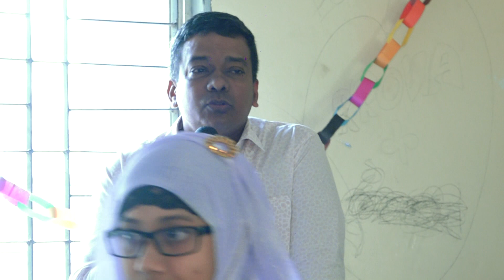My Speech at Peara Begum Memorial Scholarship, 2023 @ Sonaimuri Govt. Model High School